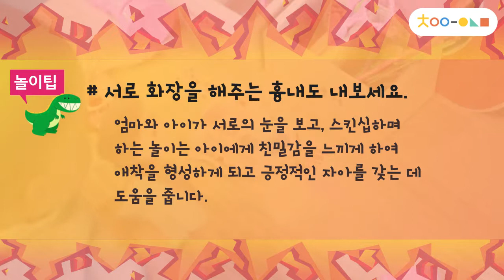[차이의 장난감 나라] 원목화장대